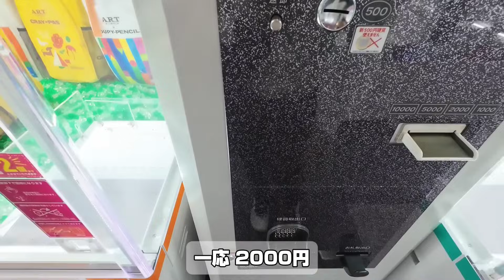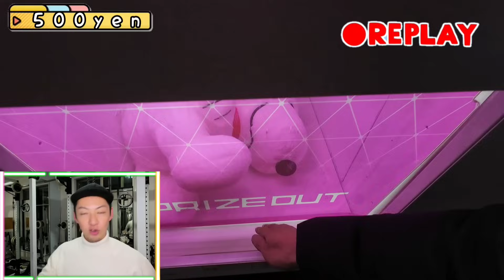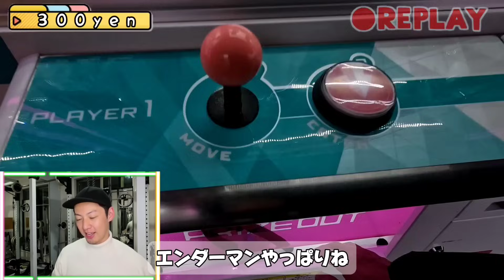ディスプレイ崩しで景品が詰まった時にスタッフ呼ぶの気まずいwバレずに詰まり解消させる方法が斜め上すぎた!!